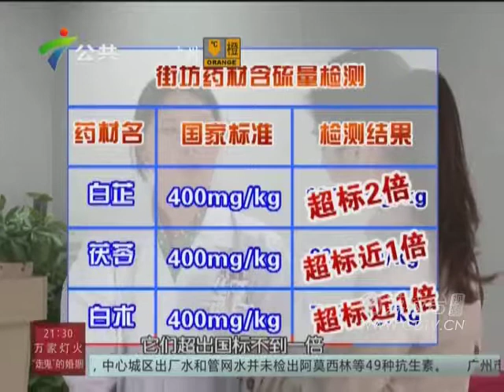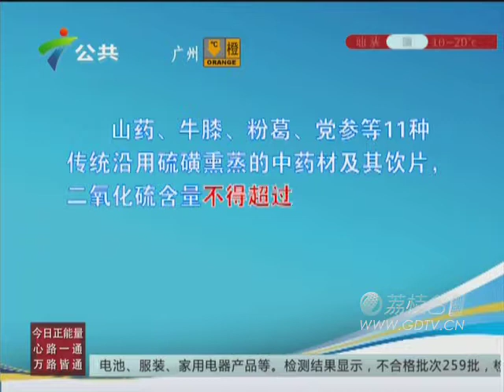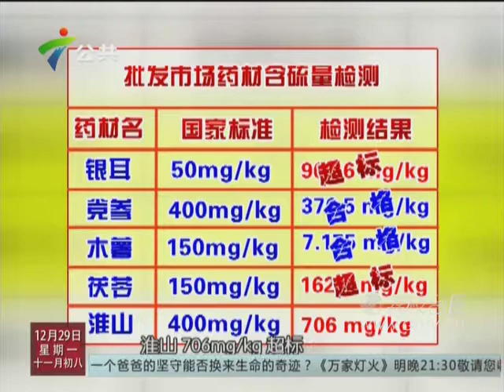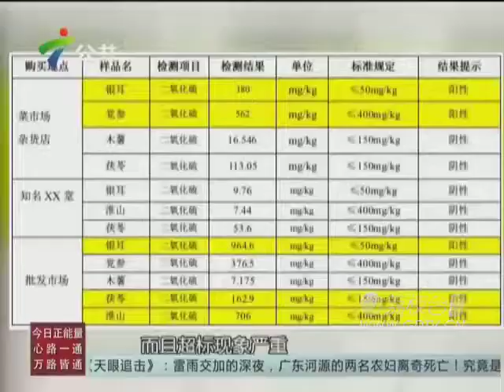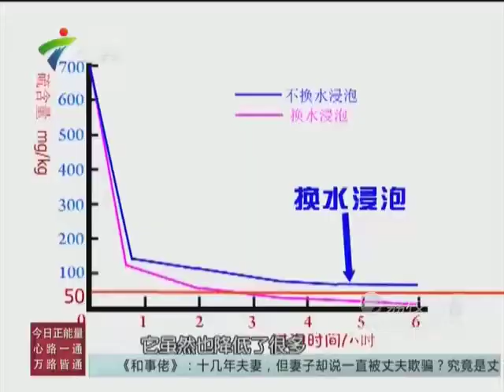20141229警惕硫磺中药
警惕硫磺中药